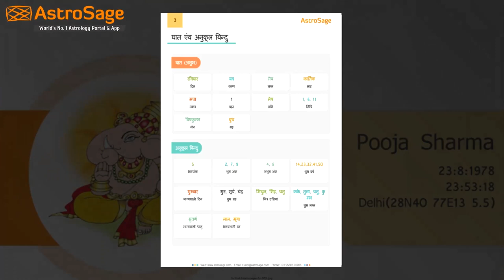Saptahik Rashifal | कन्या साप्ताहिक राशिफल | आखिरी सप्ताह | 24 फरवरी से 01 मार्च 2020 राशिफल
Saptahik Rashifal | कन्या साप्ताहिक राशिफल | आखिरी सप्ताह | 24 फरवरी से 01 फरवरी 2020 राशिफल